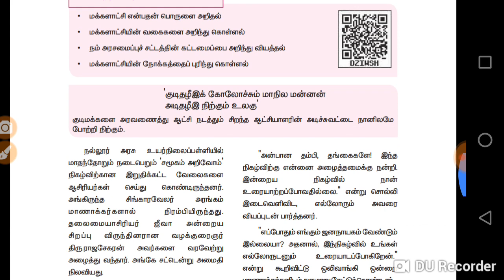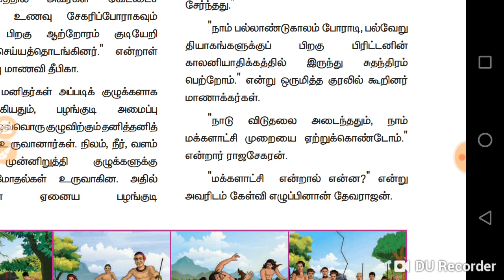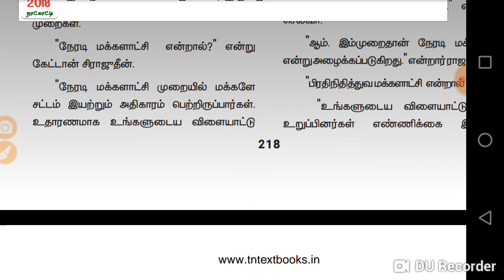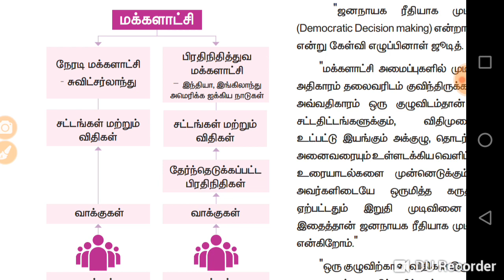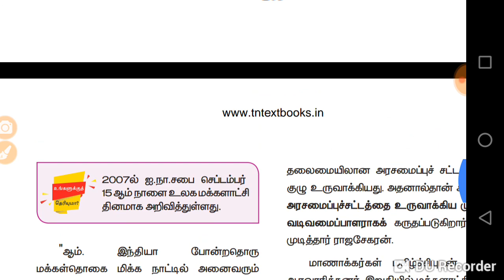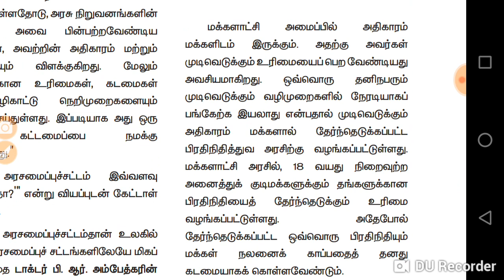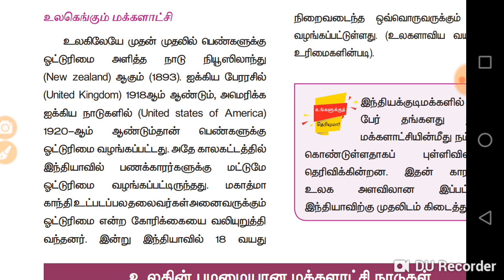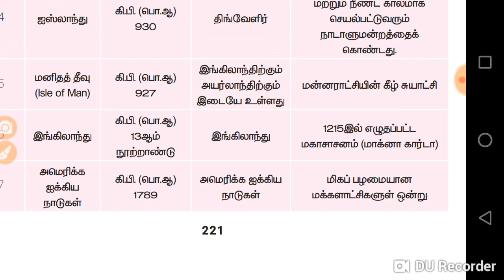6th term 3 new book. Polity. Lesson 1. Reading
6th term 3 new book. Polity. Lesson 1. Reading